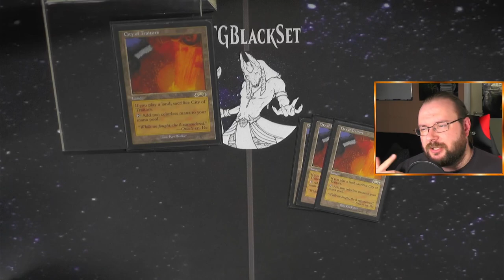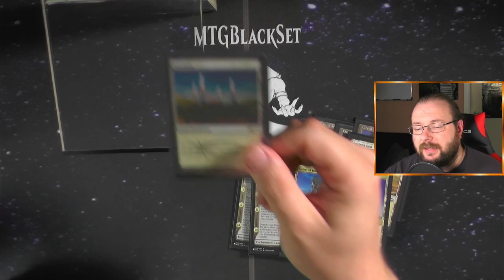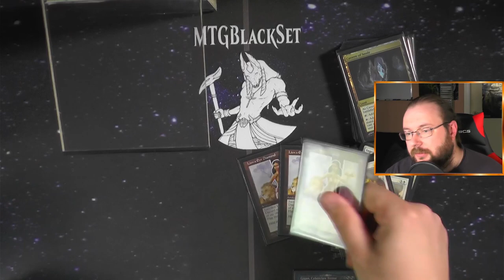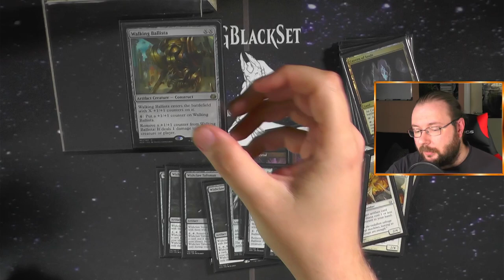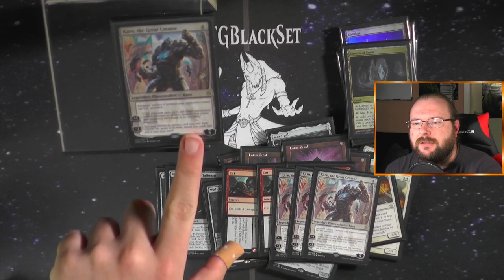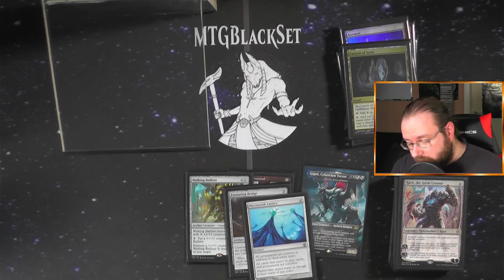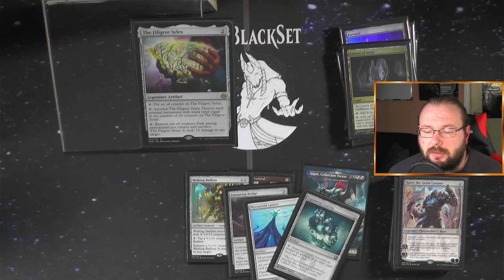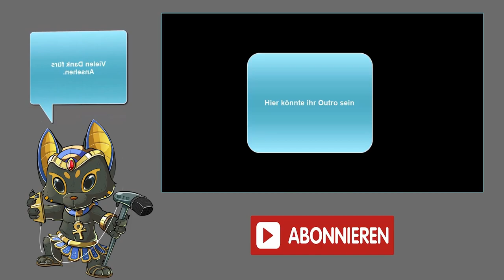Gyruda Bomberman [Legacy MTG Deck Tech]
Heute zeige ich euch eins meiner aktuellen Pet-Decks :)
Bomberman war eins meiner Favorisierten Decks seit 2004 :3
Gott ich kann gar nicht sagen WIE hyped ich einfach bin darauf euch das zu zeigen!!!

Intro